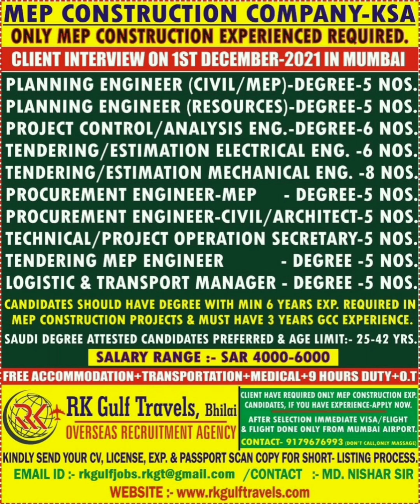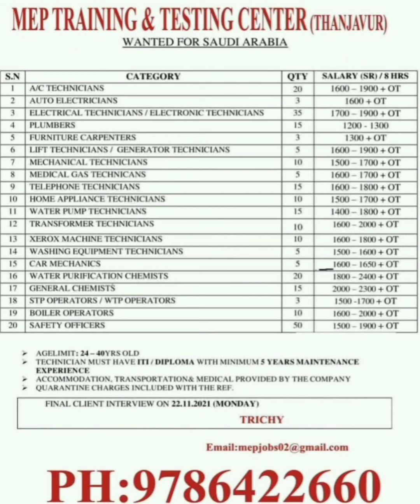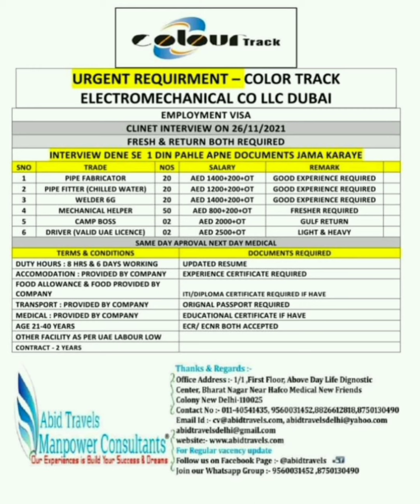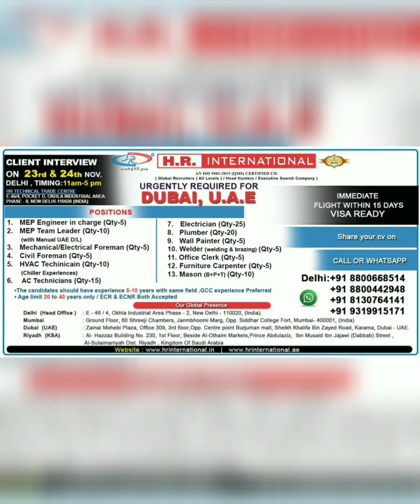22-Nov Dubai Job Vacancy 2021, Gulf Jobs Vacancy 2021, Assignment Abroad Times Today, Gulf Jobs 2021